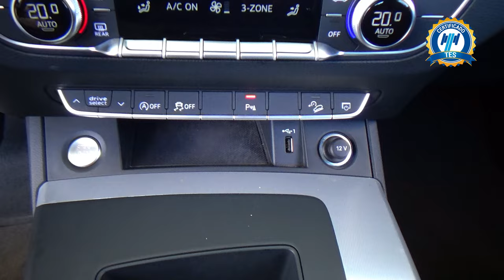Audi / Q5 / 2022 - 28708